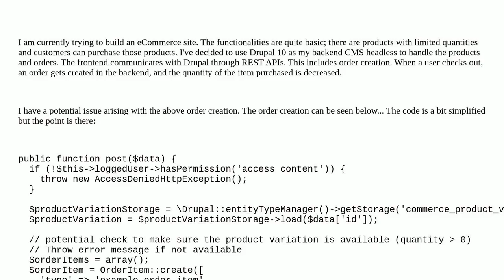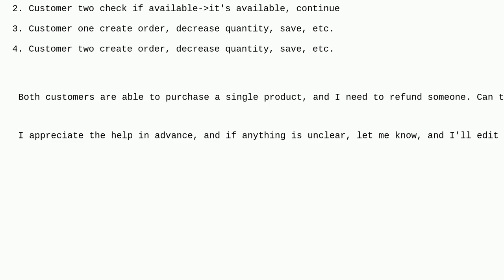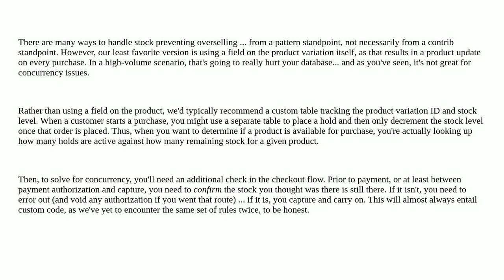Drupal: How can I handle race conditions in a headless setup?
How can I handle race conditions in a headless setup?

A special thanks goes out to the community

  entities commerce